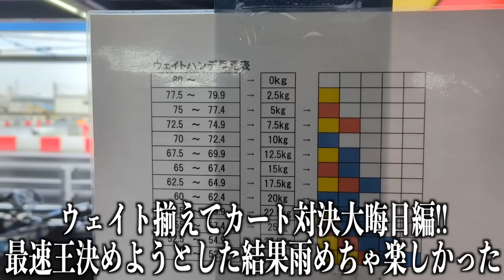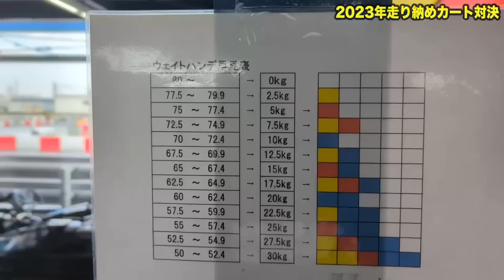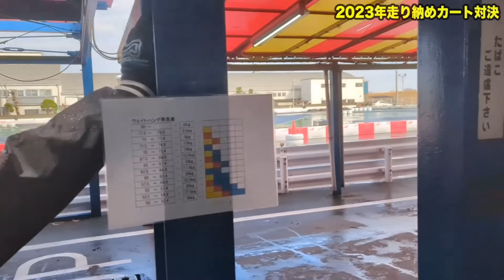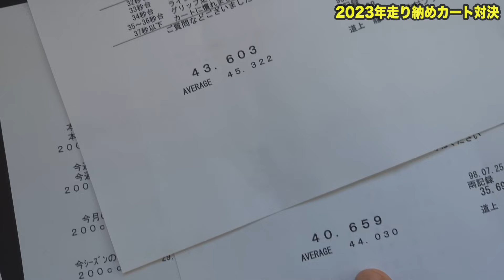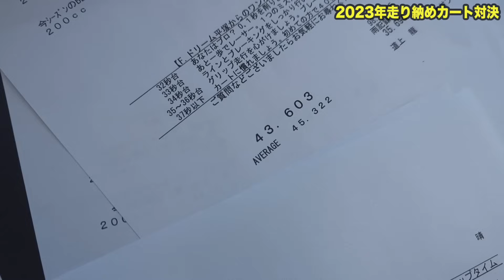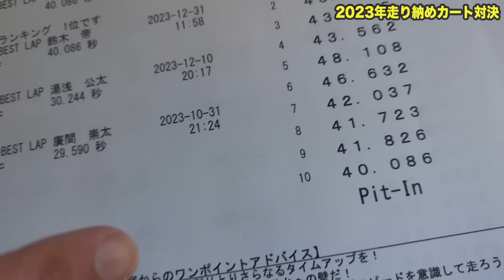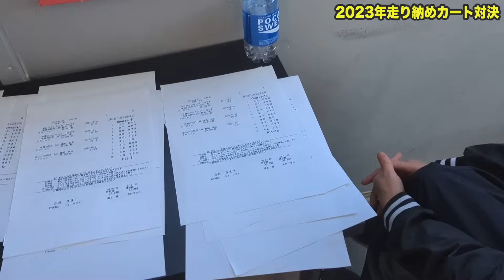完全に平等な状態で誰が一番速いかゴーカート対決した結果…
大晦日もカート乗ってるとかアホですよね～。元々撮影するつもりでヤマトは行くつもりだったんだけど、走るとなるとみんな行きたくなっちゃうんだから、なおのことアホですよね～ｗ
というわけで2023年最後に撮影した企画。Fドリーム平塚にて誰が一番速いかを決めるカート対決！
ウェイトも積んで体重を合わせ、世界統一レギュレーションの元にStic、Tee、ヤマトの3人で同じカートに乗ってタイム勝負！…と思ったら思わぬ展開に…？
しかもなんか、ちょっと険悪な雰囲気まで漂ってきちゃったぞ…？

◆音楽系チャンネルもやってます！